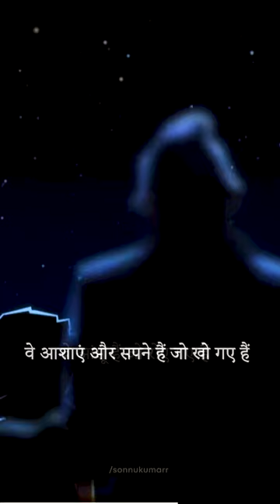A Sky Full Of Ghosts